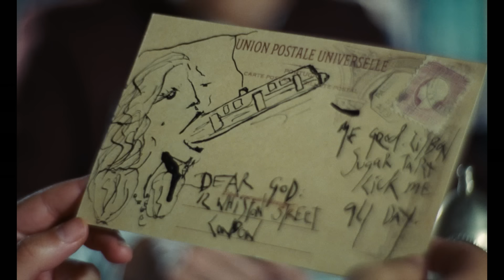Poor Things Extended Preview (2023) | Vudu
Check out an Extended Scene for Poor Things starring Emma Stone!

Starring: Emma Stone, Mark Ruffalo, Willem Dafoe
Directed By: Yorgos Lanthimos
Synopsis: Brought back to life by an unorthodox scientist, a young woman runs off with a lawyer on a whirlwind adventure across the continents. Free from the prejudices of her times, she grows steadfast in her purpose to stand for equality and liberation.